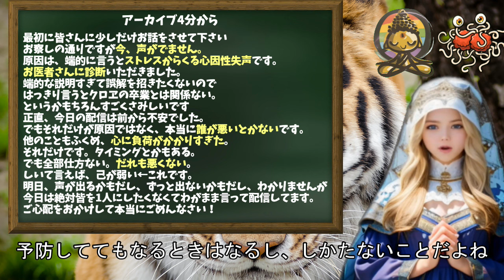風真いろは、ストレスによる「心因性失声」で声が出せなくなる【ホロライブ/カバー株式会社】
2024年11月30日、ホロライブの風真いろはさんが、配信にてストレスによる心因性失声になったことを明かされました。

引用
【風真いろは3周年】お披露目複数あり□ミニ３DLIVEあり□４年目へのスタートライン【風真いろは/ホロライブ】